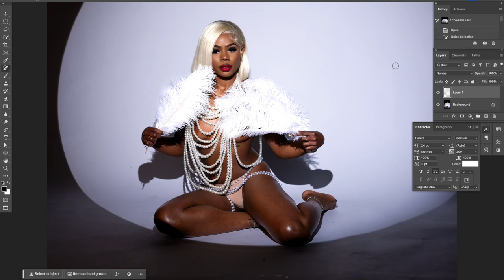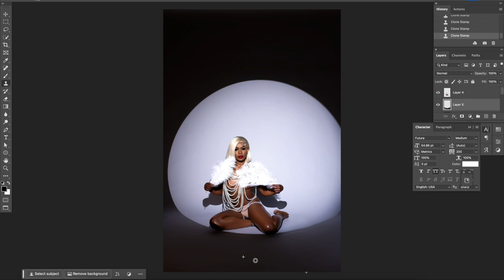Before and After High End Photo Retouch / Editing in Photoshop 44